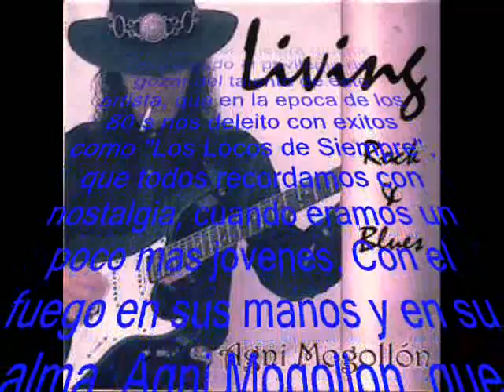Linving Rock and Blues 2005 Agni Mogollon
Agni Mogollon Vuelve a sus raíces, el blues y el rock and roll año 2005